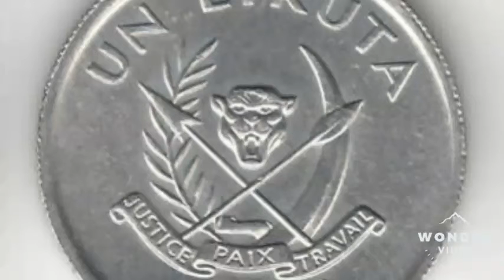1967 UN LIKUTA coin VALUE 1K Du Congo coin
1967 UN LIKUTA Coin VALUE. 1K Banque Nationale Du Congo Coin. How might is the 1 LIKUTA coin worth? Estimated Value  £5-£8.